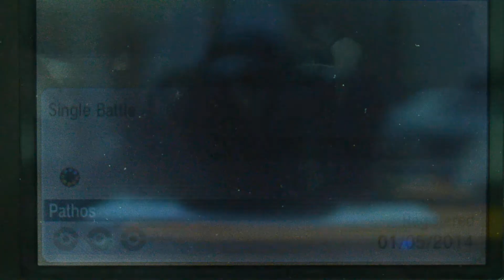Pokemon X Gen6 Free Battle! [Random]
Gastrodon... YOU BEAST.

Seriously though, I got lucky huehue.